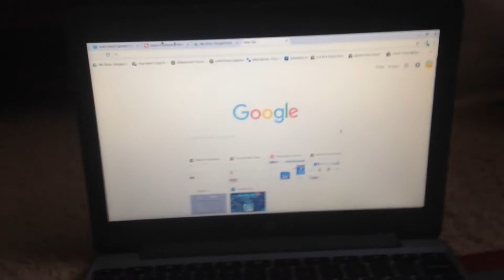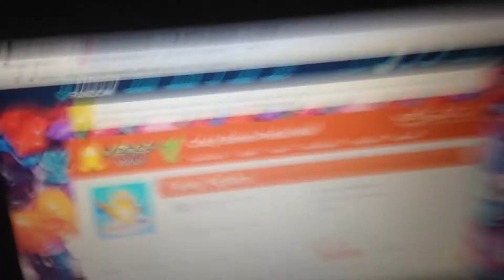Something cool happned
Sorry for not uploading this week.